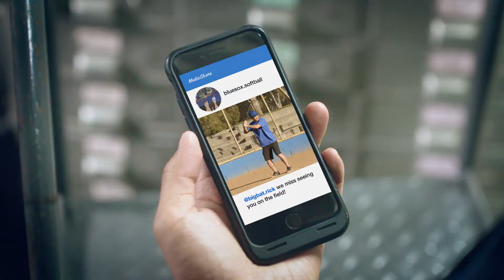Montreal-Nord, Qc Herbalife Dist C Arthur-everyone wins rick HNN Connect